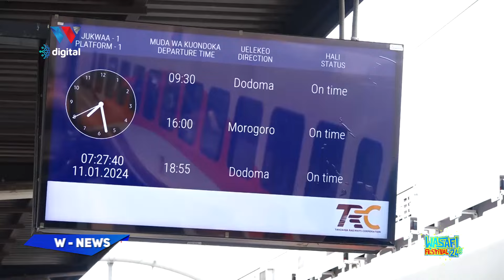TRENI YA MCHONGOKO YAANZA SAFARI ZAKE DAR - DODOMA, HII NI YA KITOFAUTI - KADOGOSA